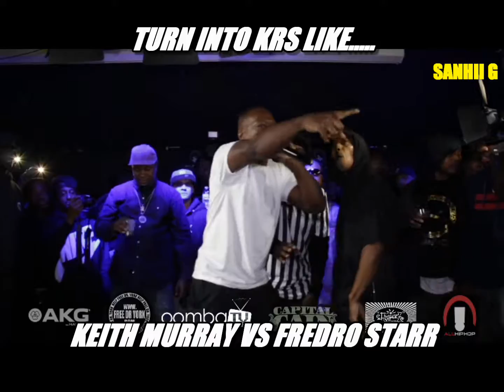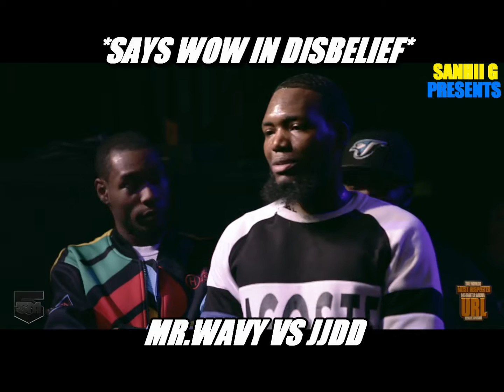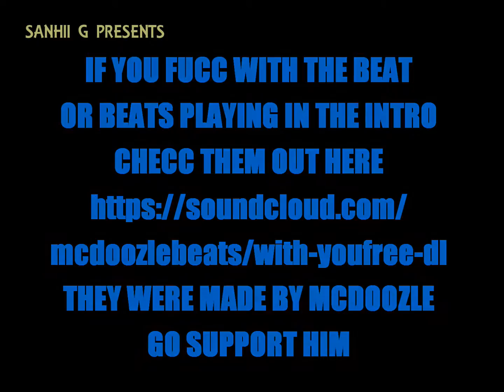BATTLE RAP CRINGE COMPILATION #2 "TRY NOT TO CRINGE BATTLE RAP CHALLENGE #2"